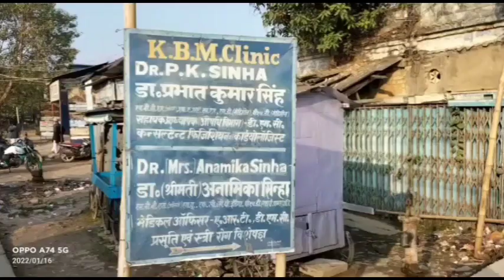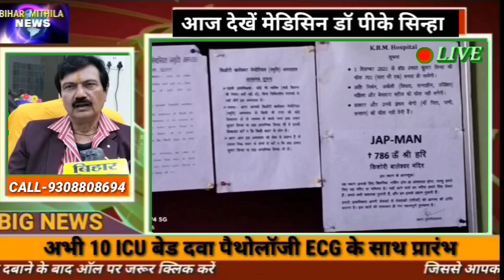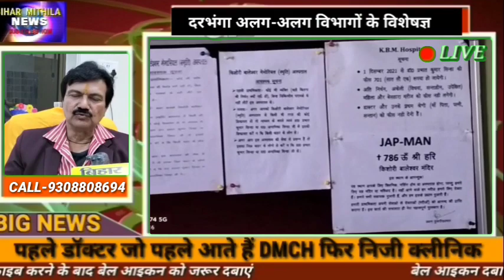Darbhanga Top 10 Physician जो पहले DMCH जाकर मरीज को देखते फिर आते अपने क्लीनिक (Dr P.K.Sinha,KBM)